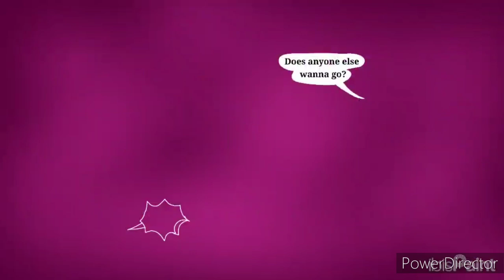Toon Goon Frightmare Extravaganza Time Lapse 29-31 (The Final Prompts)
Here you see the time lapse of the Frightmare Extravaganza 29-31
(Last bit of this year, let me know how do you think of these)

0:00 Doom Goon Cartoons

0:30 Monsters lead such interesting lives

1:00 Trick or Treat